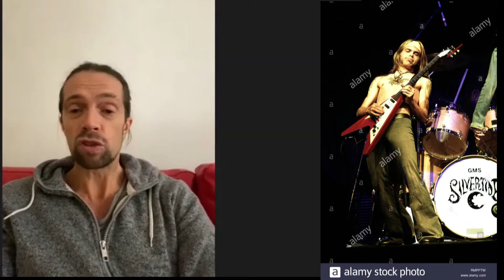Intervista a Jonathan Gasparini,musicista,chitarrista,producer